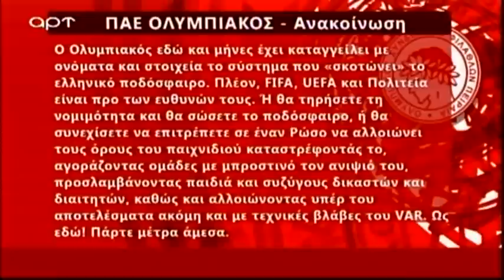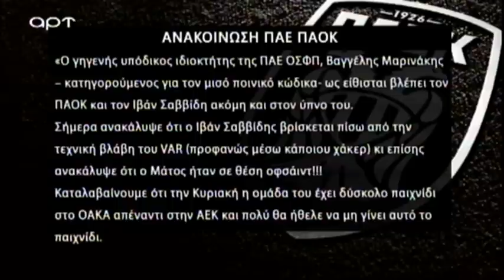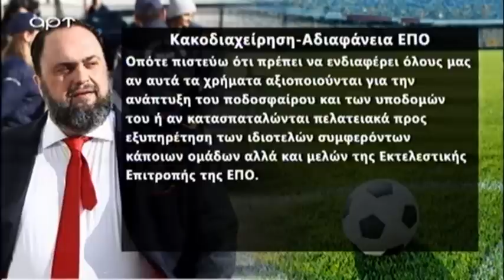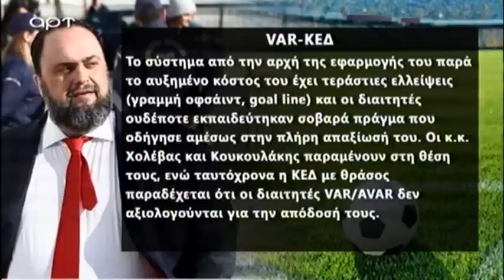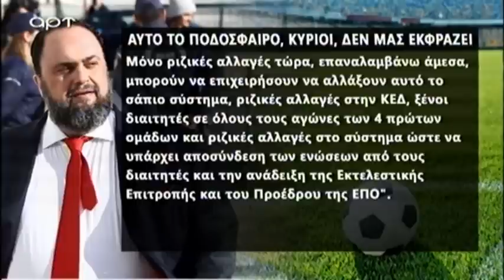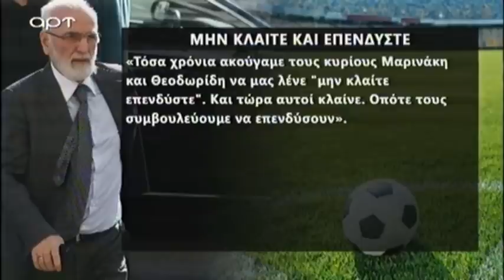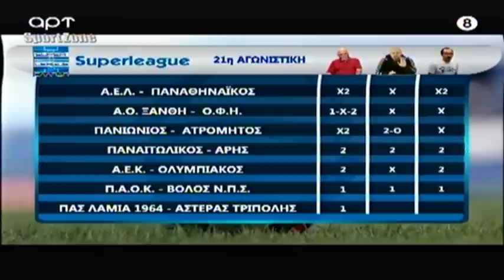Δοκάρι Και Μέσα 24/01/20